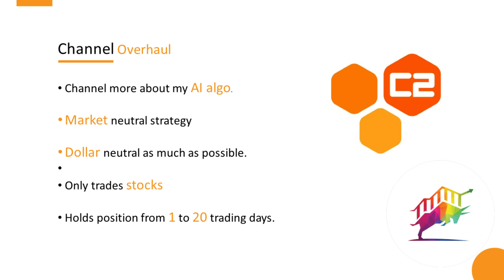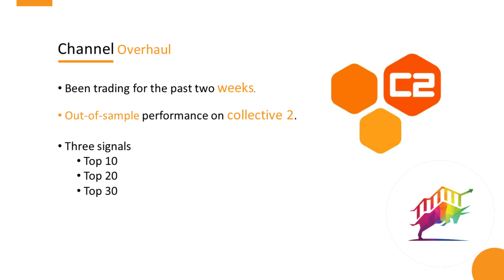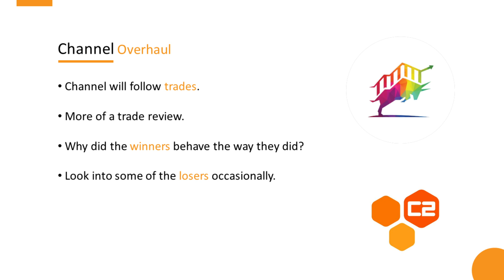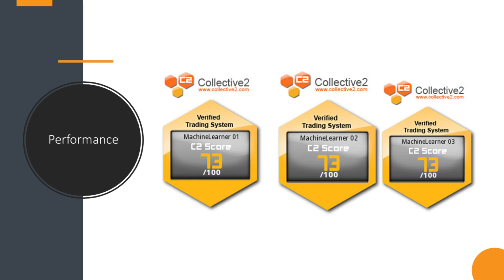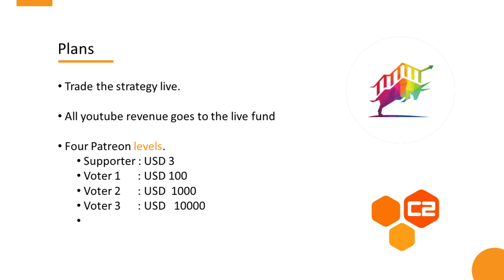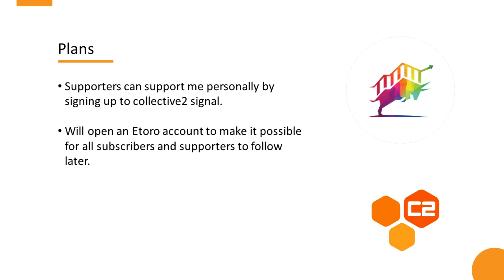Ep 1: The AI Hedge Fund Show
The Artificial Intelligence (AI) Hedge Fund Show (The Algorithmic Trading Show) follows an AI as it trades the equity market using advanced machine learning techniques to uncover profitable trades.

Link to Collective2 strategies.